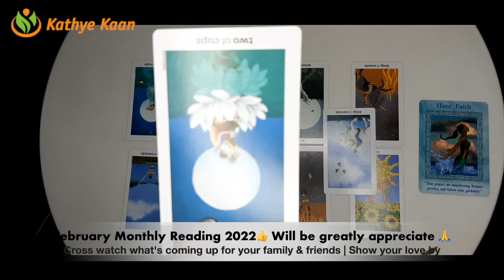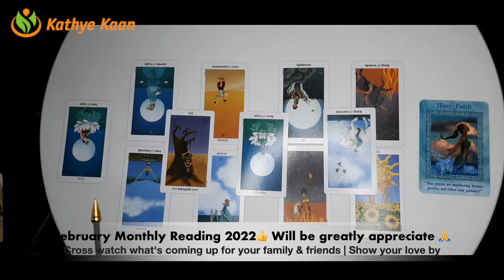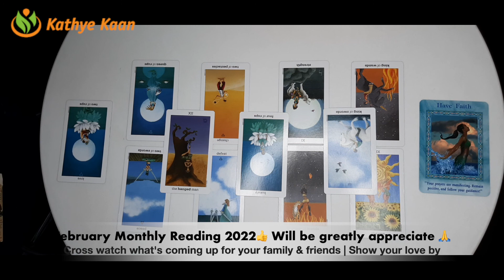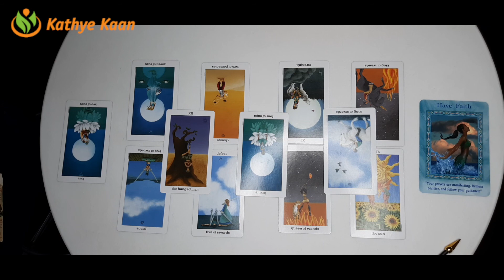AQUARIUS Business Career Finance February 2022 🍀 Money Tarot Reading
Kathye